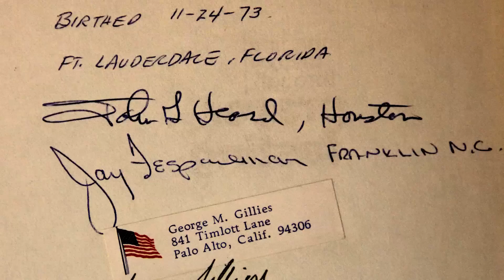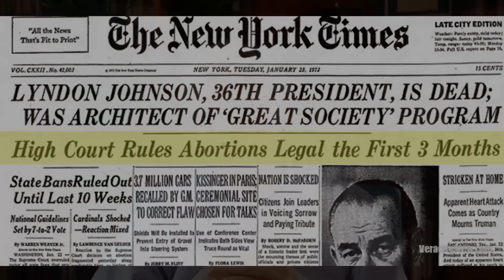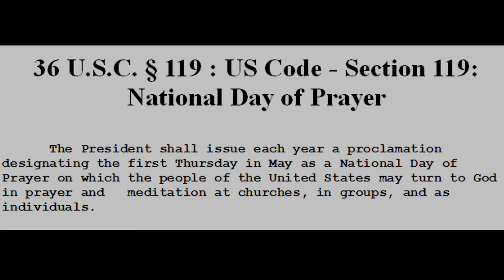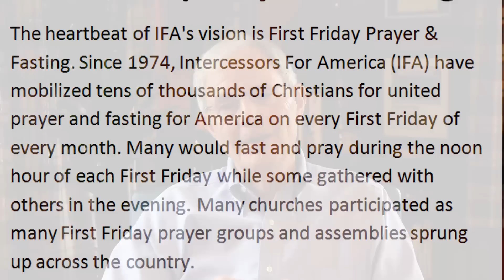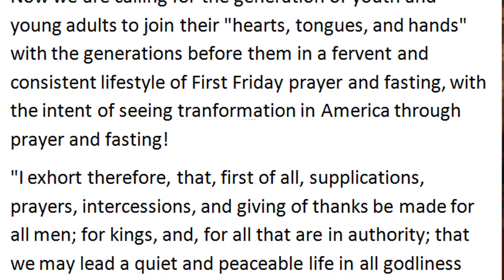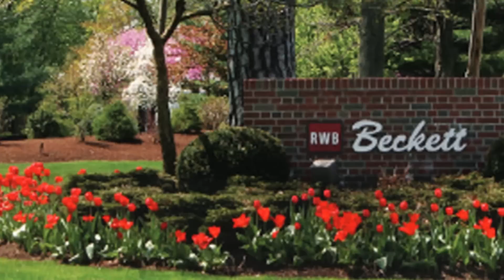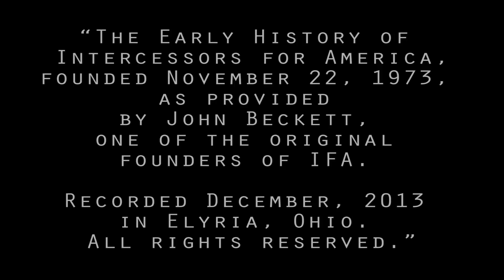Early History of Intercessors for America with John D. Beckett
The Early History of Intercessors for America, founded November 22, 1973, as provided by John Beckett, one of the original founders of IFA. Recorded December, 2013 in Elyria, Ohio.